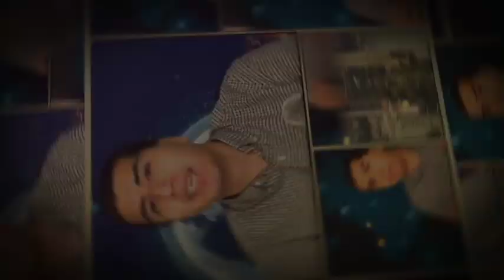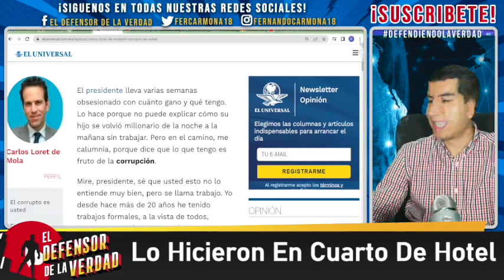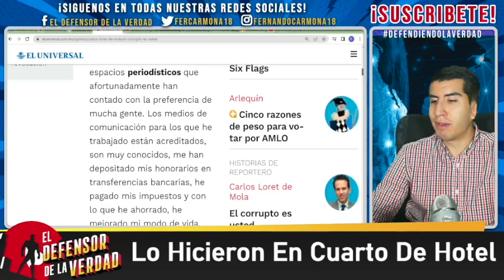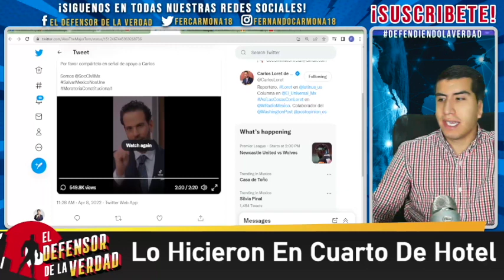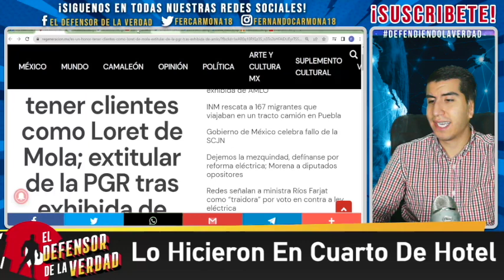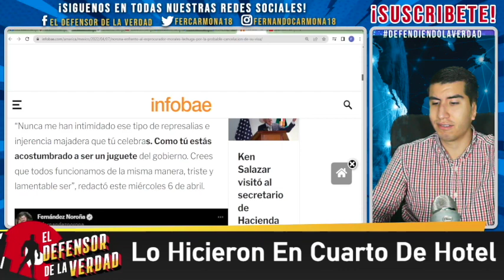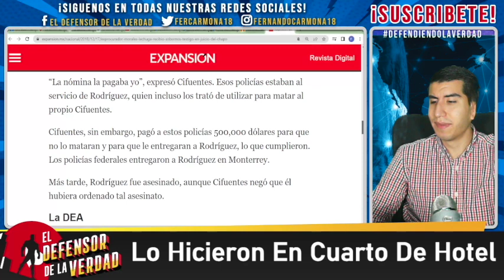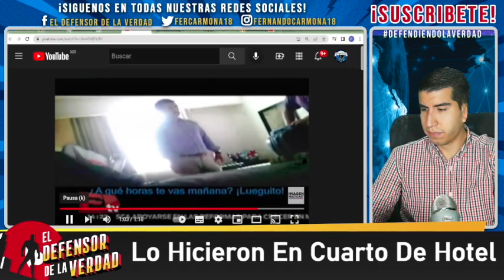Notario De Loret Habla!Recibió Millones Del Jefe!Guardaban Koka En Bodega y Le Prestó 70 Policías!